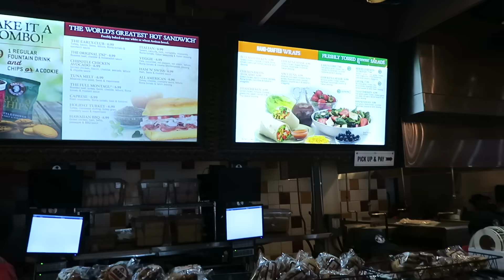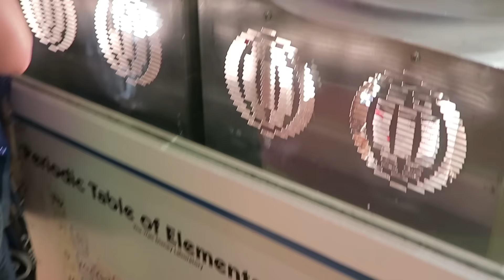DISNEY WORLD VLOGS | DAY 13 PART 2 - DISNEY SPRINGS & MAGIC KINGDOM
We are Caroline and Sean, two twenty something year olds from London.